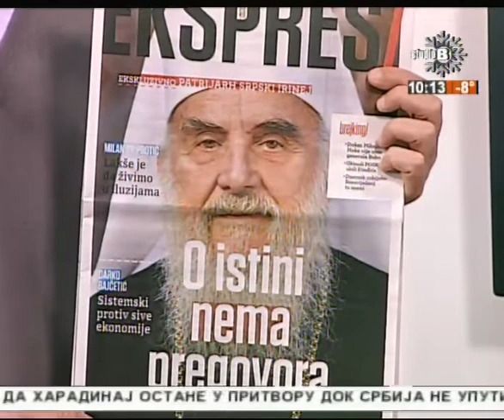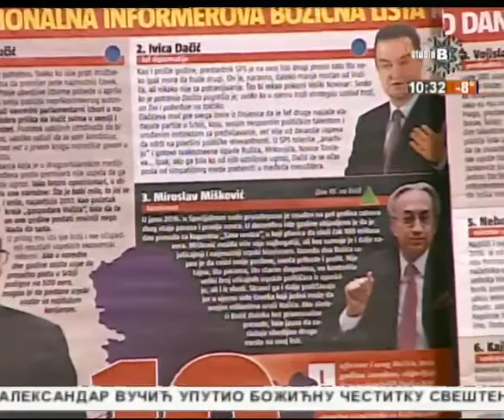Prelistavanje StB - gost Ivan Cvejić, glavni i odgovorni urednik lisata "Ekspres" [06.01.2017.]